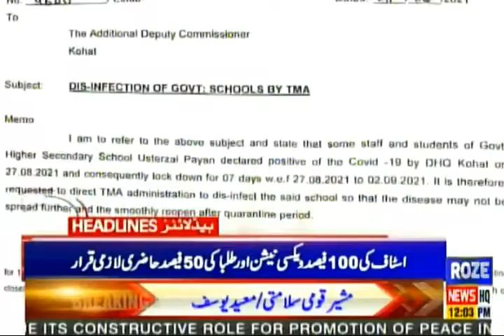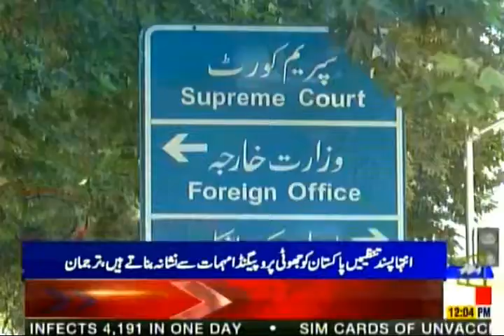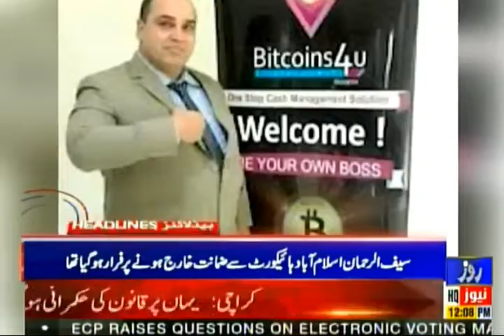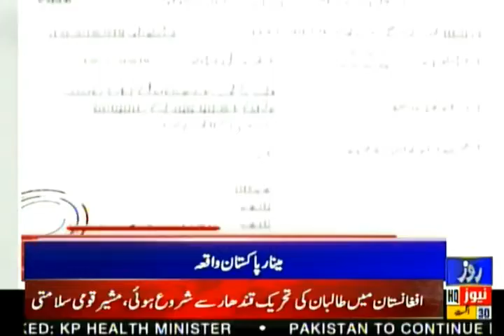Rozenews Headlines | 12:00 PM | 30 August 2021